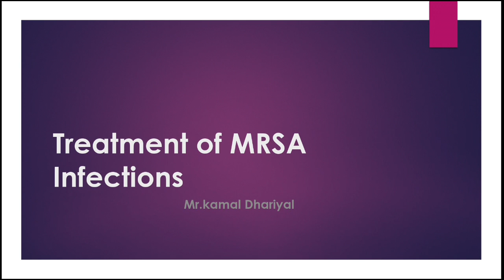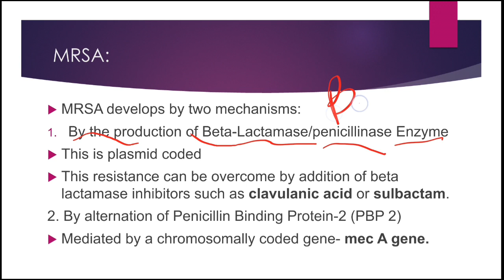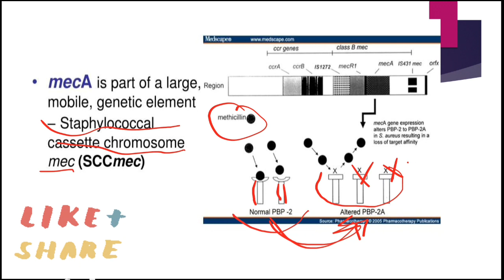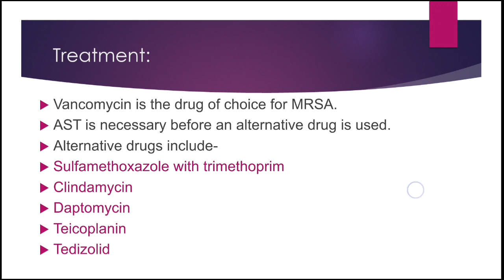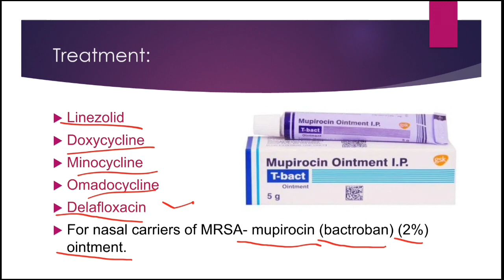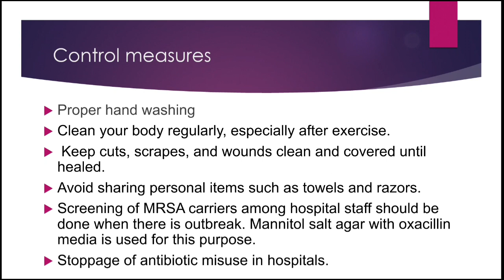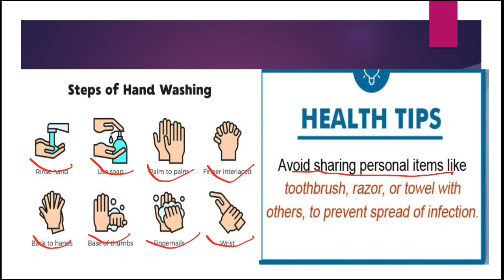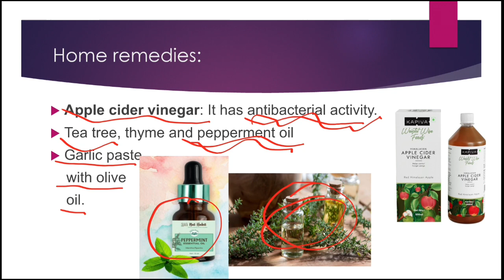MRSA infections treatment & prevention || Home remedies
MRSA is methicillin resistent staphylococcus aureus.
In this video i have explained about the antibiotics and control measures which are used in MRSA infections.